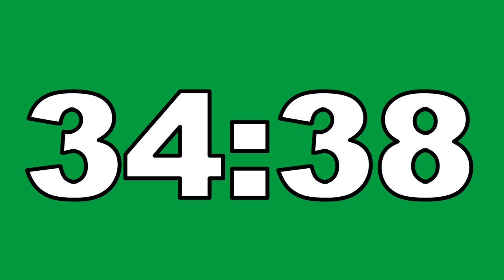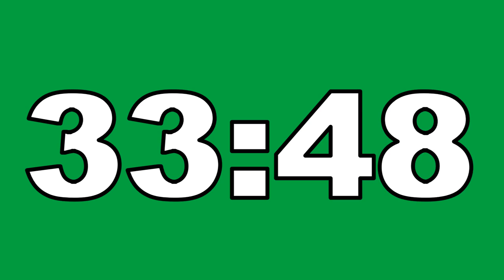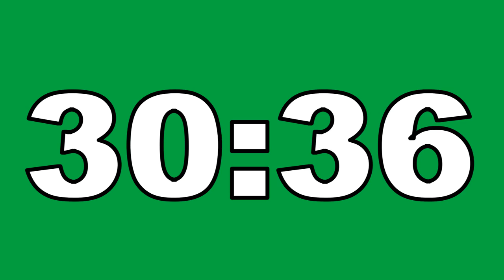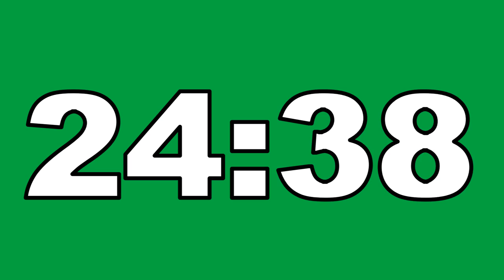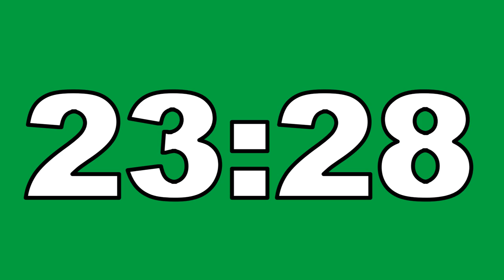55 Minutes Countdown Timer Green Screen No Copyright Contador Regresivo